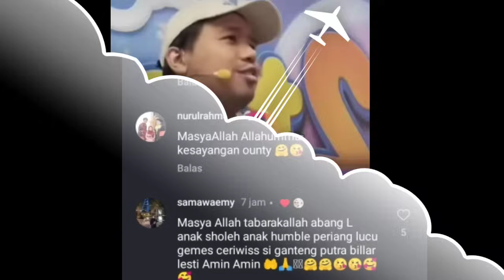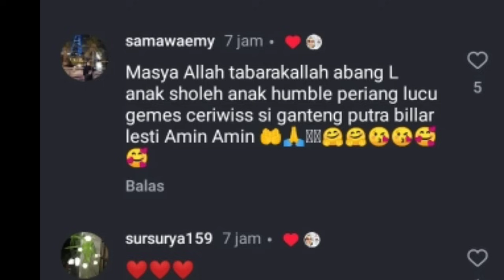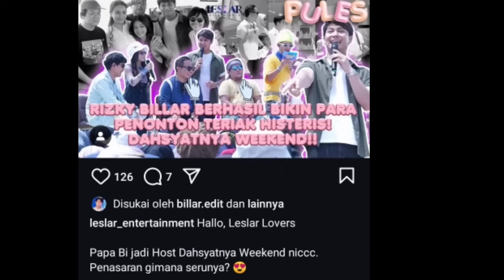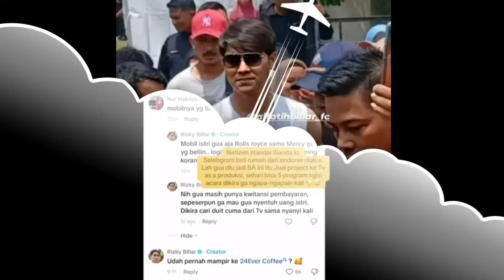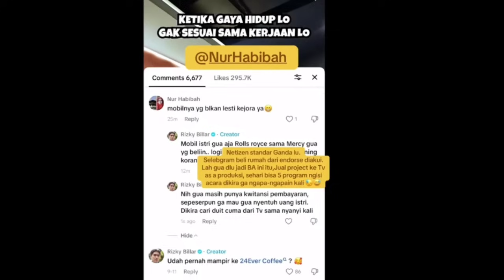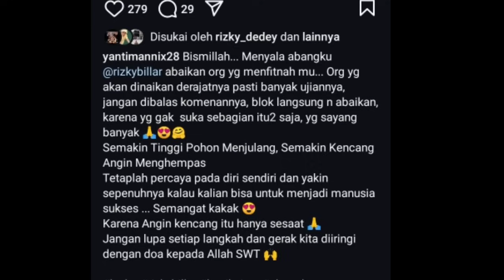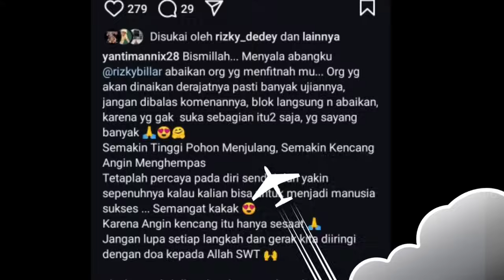BUKAN LESTI,, TERJAWAB INISIAL L YANG DIMAKSUD IIS DAHLIA ADALAH ARTIS INI BILLAR KATAKAN INI